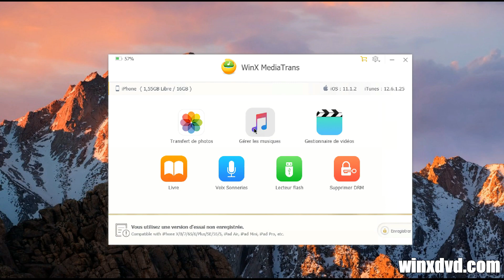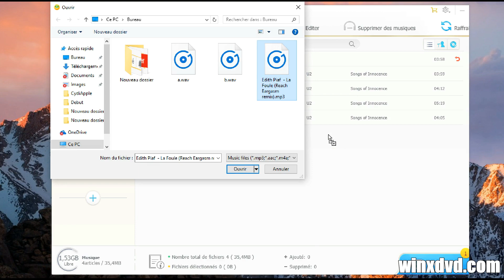Mettre de la musique sur son iPhone sans passer par iTunes 🎧